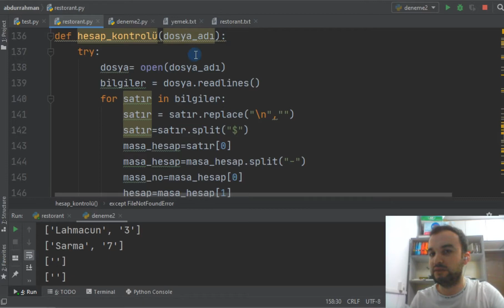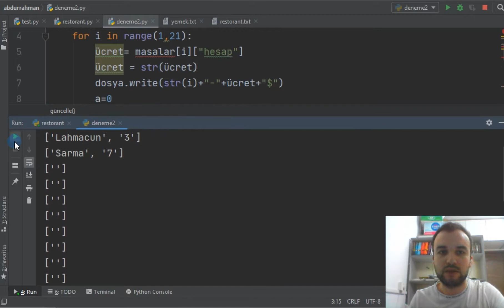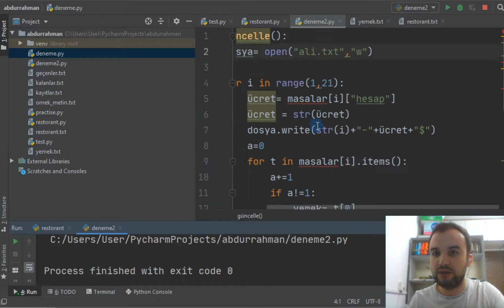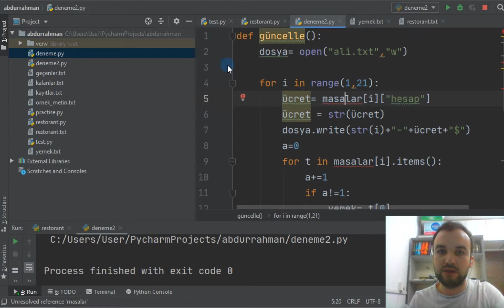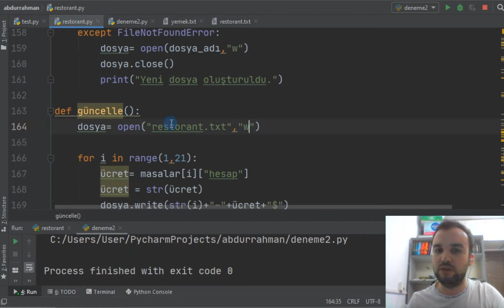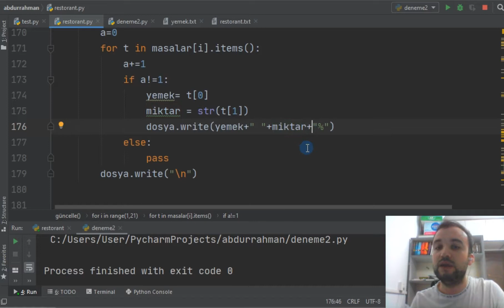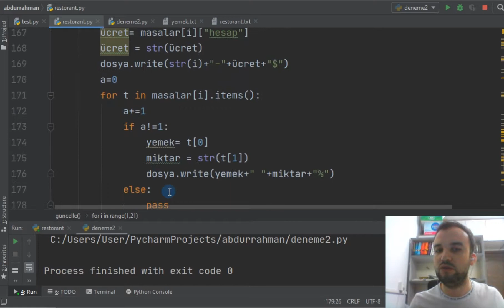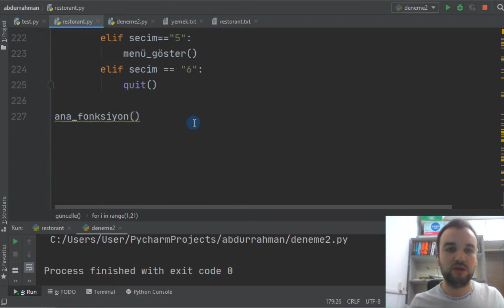Python Öğreniyoruz - Temel seviye - Restoramt Projesi 17 - Part 111